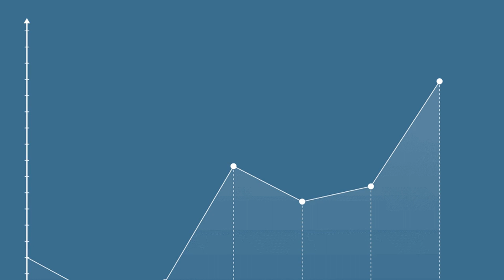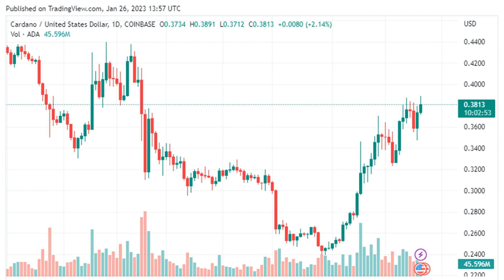Cardano (ADA) Continues To Shine With 15% Gains In the Last Week